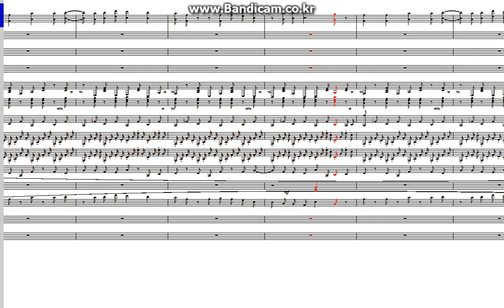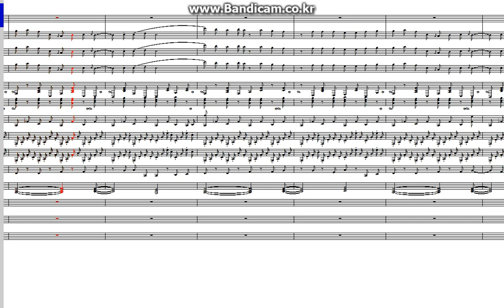카트라이더 BGM 배찌 뒹굴뒹굴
작업시간:26시간